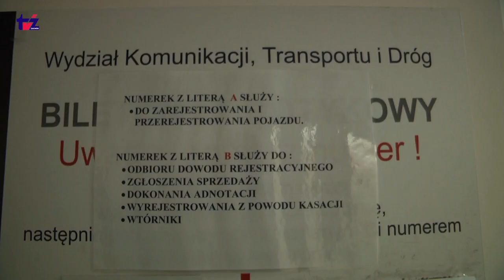tablice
o tablicach rejestracyjnych